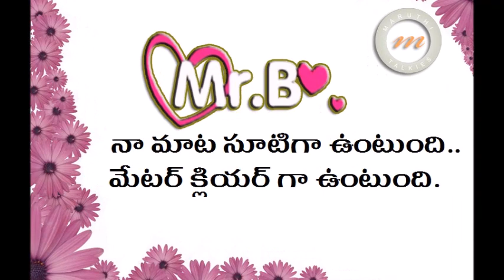NTR's character in Nannaku Prematho Revealed | Rakul Preet | DSP | Maruthi Talkies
Jr NTR's character in Nannaku Prematho Telugu movie revealed. Find out the full details in this exclusive video on Maruthi Talkies. The movie features Jr NTR and Rakul Preet. Music by DSP / Devi Sri Prasad and directed by Sukumar.

Nannaku Prematho movie also stars Jagapathi Babu, Rajendra Prasad and Brahmanandam among others. The movie is produced by BVSN Prasad.